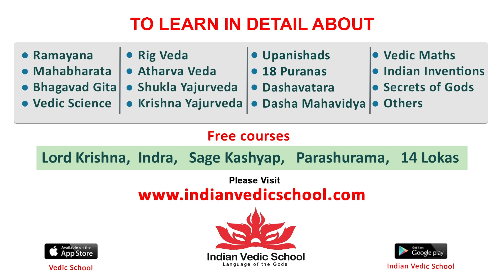సజ్జలను ధైర్యంగా ఎవరూ ప్రశ్నించి ఉండరు Natti Kumar Latest Press Meet about Sajjala Ramakrishna Reddy